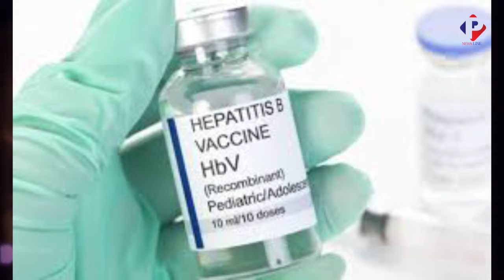AAJ KA ITIHAS 28,JULY 2019